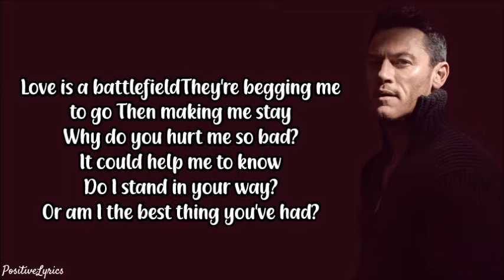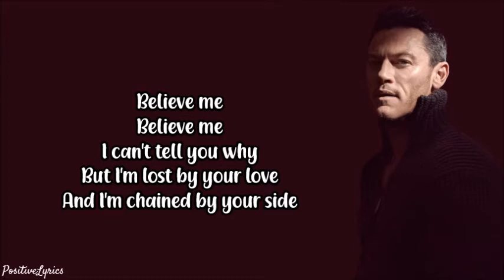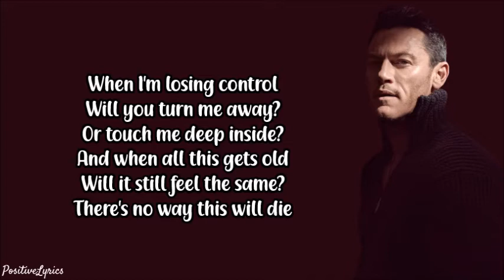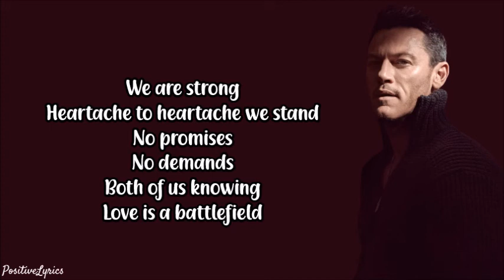Luke Evans - Love Is a Battlefield (Lyrics)